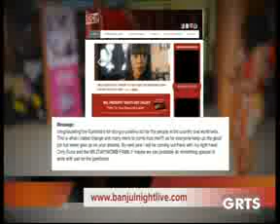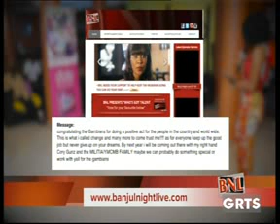GRTS 23 06 2013 2350 GMT